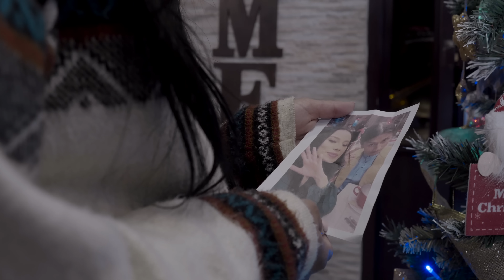DECIR ADIÓS | Pablo Puchaicela Ft. Rouss Ch (Videoclip Oficial)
Decir Adiós, ya disponible en todas las plataformas digitales:
Spotify, Instagram, Facebook, TikTok, Amazon, Apple Music y otros.

Cantantes: Pablo Puchaicela - Rouss Ch
Compositor: Pablo Puchaicela
Director Audiovisual: Enrique Tapia (Zona 7 producciones)

Grabación audio
Estudio de grabación: Francis Studio
Masterización: Azul Ms Estudio

LETRA:
En la brisa de un nuevo sol
Comienzas a sentir calor
Y no creo que estés lista
Pa' esta conversación

Y al momento
De decir adiós
Mi cuerpo se paralizó
No sabía que quería
Hasta escuchar tu voz

Decirme adiós
Me voy
Lejos de ti
Perdón
Ya no podré
Estar cerca de ti
Decirme adiós
Perdón
Ya no podre

A ti que también te gusta la pizza
De repente no te gusto yo
Y te entrego esta canción
Para abrigar tu corazón
Y en el oscuro brillo de tus labios
Y tu delineado
Y en tus brazos quiero dormir

Decirme adiós
Me voy
Lejos de ti
Perdón
Ya no podré
Decirme adiós
Perdón
Ya no podre

Éramos tan unidos
Y ahora somos dos extraños
Si, somos dos extraños

Ya es navidad
Y tu aquí no estas
Extraño compartir
La noche buena es tan fría
Sin ti

Decir Adiós (feat. Rouss Ch)